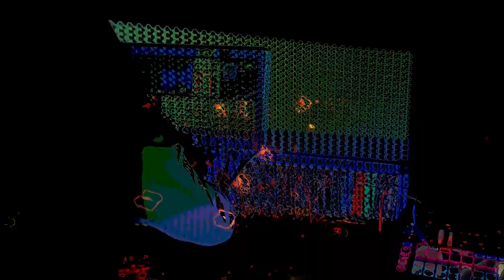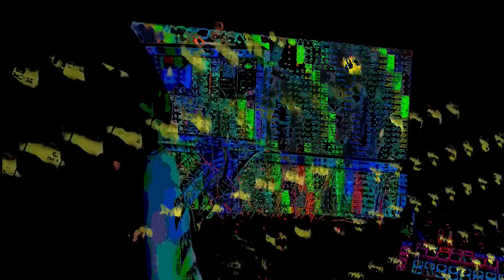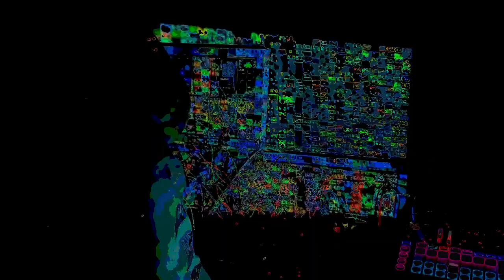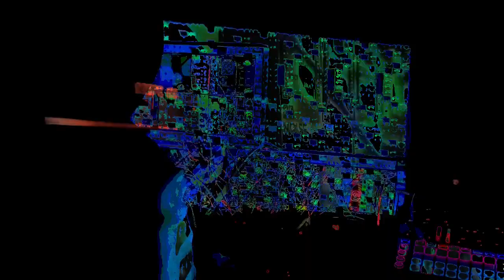Self Indulgent an Ae Modular Jam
Only the Ae Modular from Tangible waves was used in this Jam

The totally overdone video and the longer monotonous track is the reason for the title as I got myself a cheapo projector for the video equations synth and bathed in it for a while.